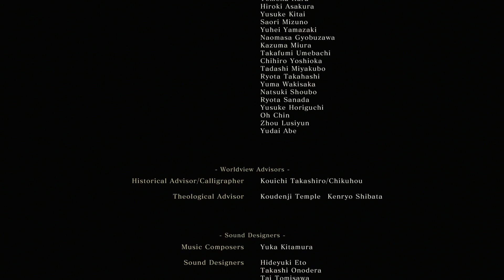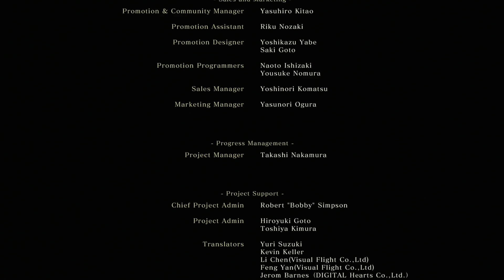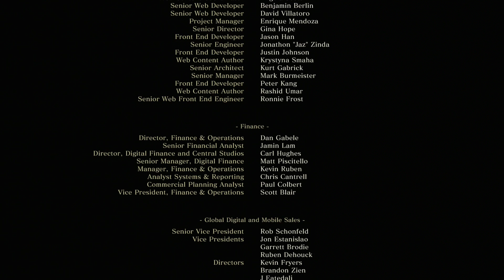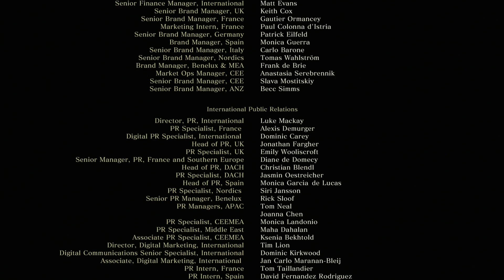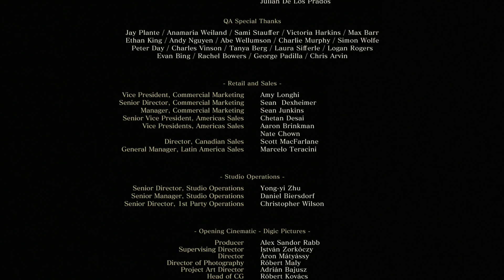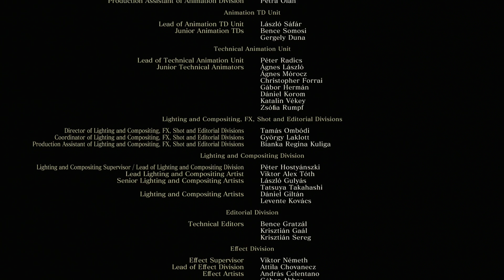Sekiro Shadows Die Twice - Gameplay Walkthrough Part 18 - Final Boss Fight & Ending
Sekiro Shadows Die Twice Gameplay Walkthrough Full Game PS4 Pro Xbox one X PC No Commentary 1080p 60fps HD let's play playthrough review guide